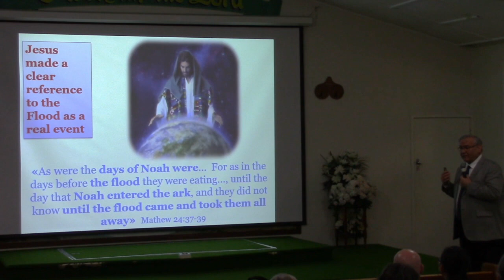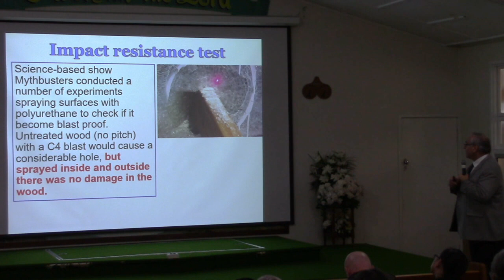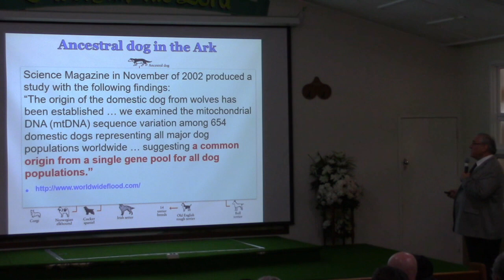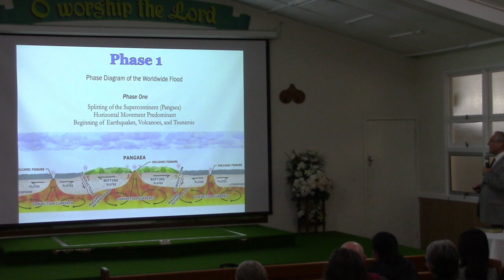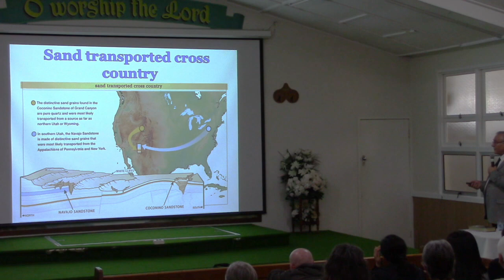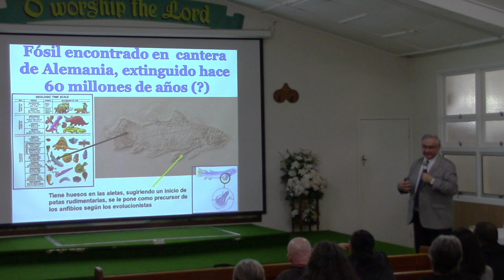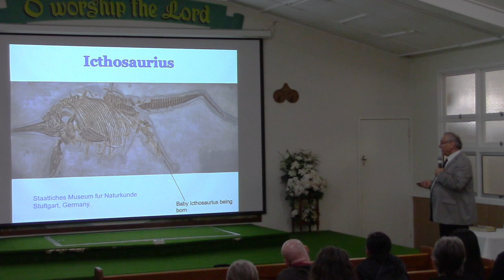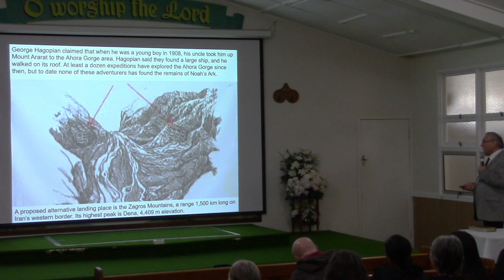"Evidence of a Universal Flood" - Claude Goddard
Presentation: "Evidence of a Universal Flood"
Speaker: Claude Goddard
Seminar: "Evolution or Creation?"
Inala Seventh-day Adventist Church, QLD, Australia